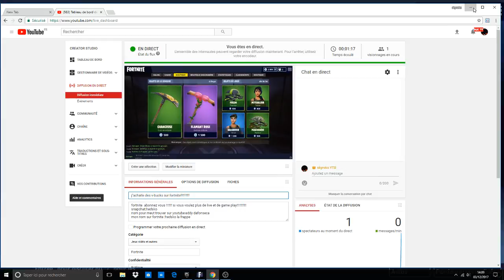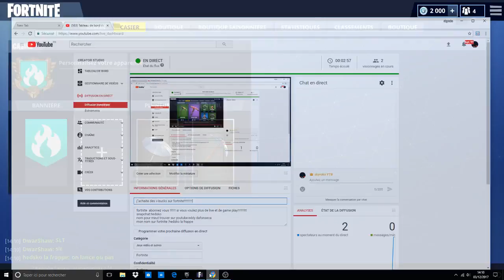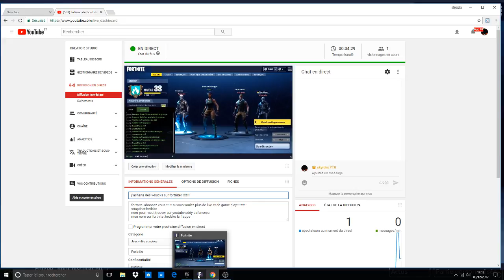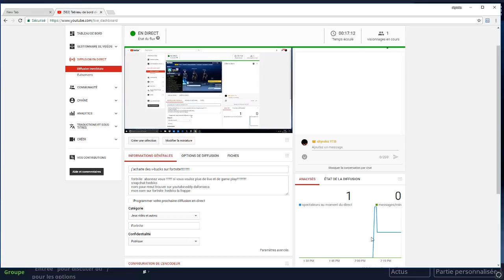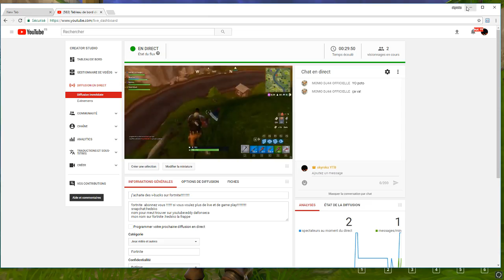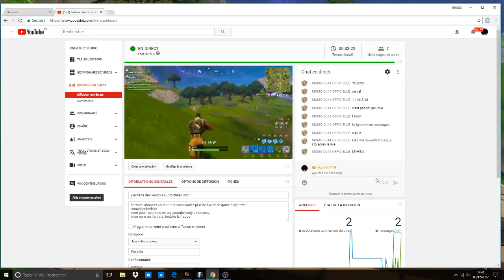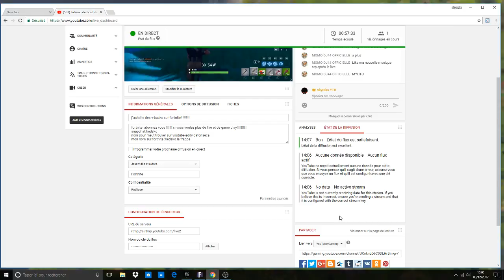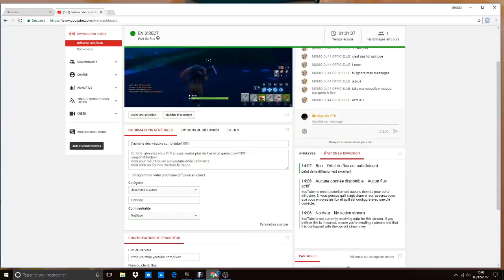j"achaite des v-bucks sur fortnite!!!!!!!!!!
nom pour meut trouver sur youtube:eddy dafonseca
mon nom sur fortnite :hedsko la frappe